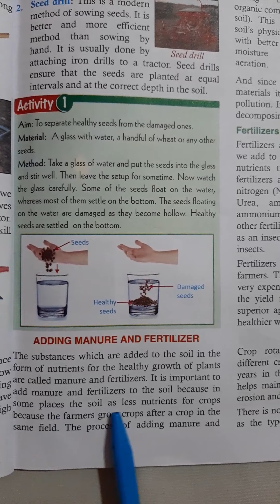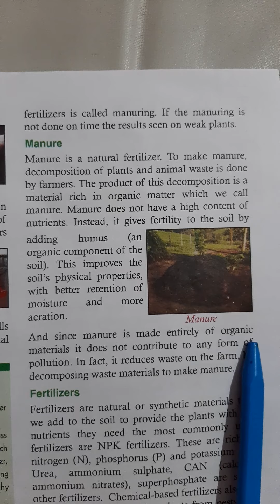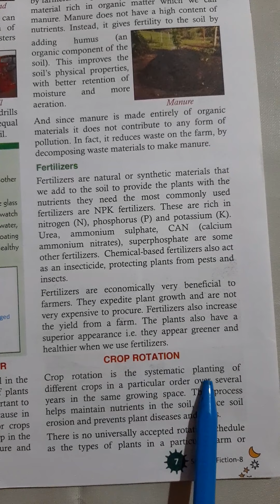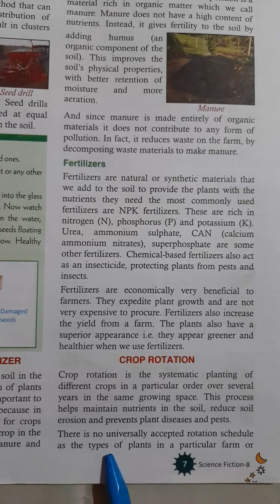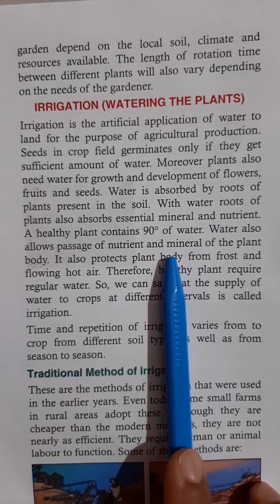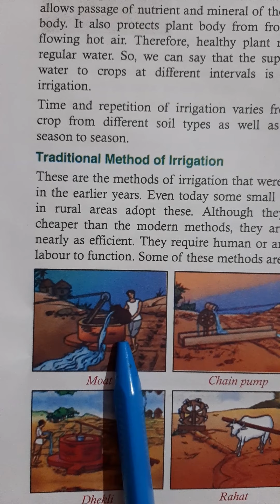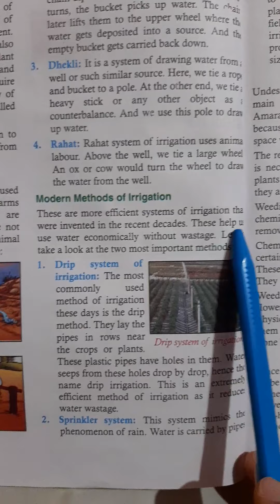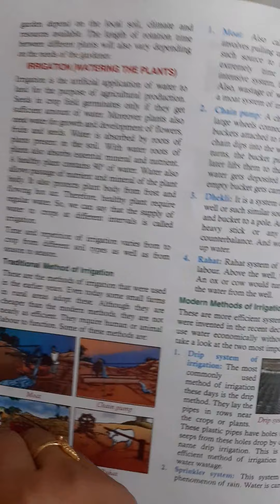Class- 8 Science chapter- 1 part- 3